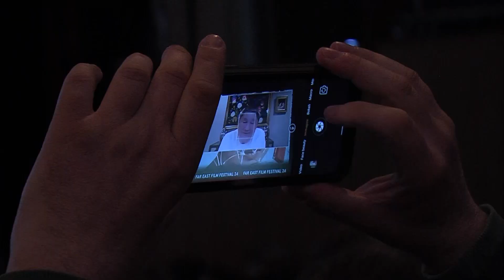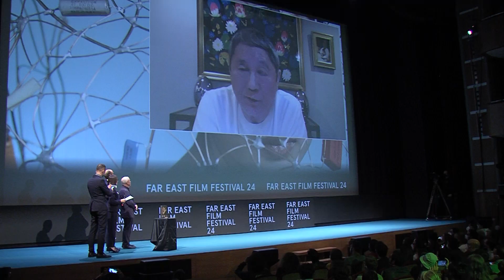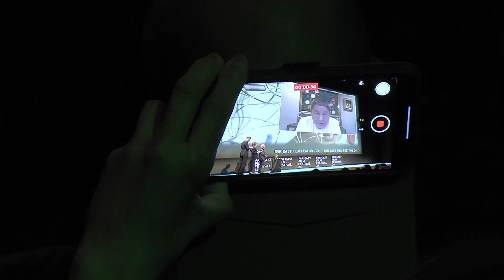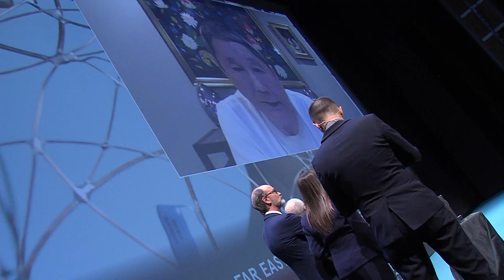北野武監督、生涯功労賞を受賞したウディネ映画祭にオンラインで出席！「次回は新作を持って必ず行きます」と明言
第24回ウディネ・ファーイースト映画祭で、北野武監督が生涯功労賞であるゴールデン・マルベリー賞を受賞した。現地時間4月29日に行われた公式上映『ソナチネ』（1993年）の前に、同監督はオンラインで登場。会場のスクリーンに北野監督が映し出されると大きな歓声と拍手が沸き起こり、一部のファンは、スタンディングオーベーションで北野監督の登場を迎えた。

北野監督は今回、同映画祭に出席する予定で成田空港まで到着。スーツも新調し離陸を待っていたが、ウディネに到着するまでの距離と、現在も継続しているウクライナの戦争などを考慮し、無事に自分が帰国できるか不安になったことや、現在進行している自身の新作映画の編集を止めるわけにはいかないことなどを考慮し、苦渋の選択でイタリア行きを断念。オンラインでの参加に切り替えた。

本映画祭の代表、サブリナ・バラセェッティは「ヨーロッパ人の我々は北野武監督の映画を見て育ちました。映画監督として認識していた北野武監督でしたが、日本に行った時にテレビでコメディアンとして活躍する姿を見て衝撃を覚えました。北野武監督の熱狂的なファンはイタリアにいます。まさに“北野教”と言っても過言ではないほどのファンの存在、この会場の熱狂を北野武監督に直接感じて頂きたかったです。とは言え、ウディネは北野武監督にとっての第二の故郷と思って頂ければ幸いです。この賞を北野武監督に授与することに誇りを感じています」とコメント。

北野監督は新作が出来上がったら際には必ずウディネ・ファーイースト映画祭にお詫びとお礼に行きたいと語り、大きな拍手を受けていた。